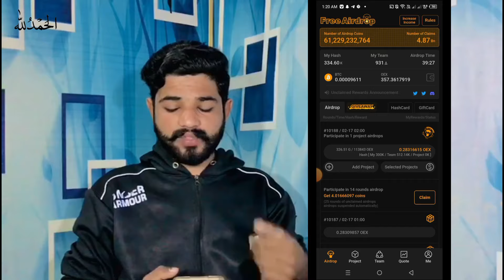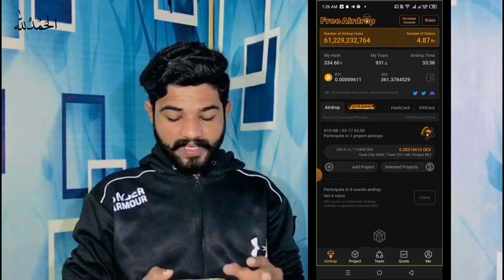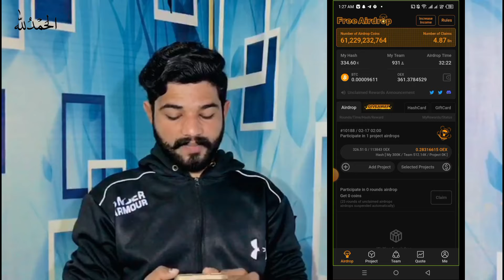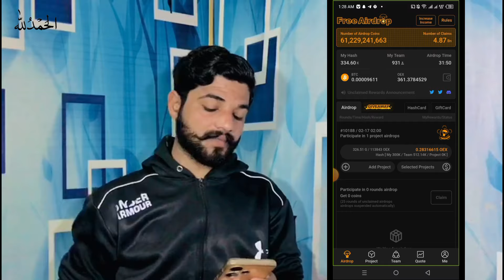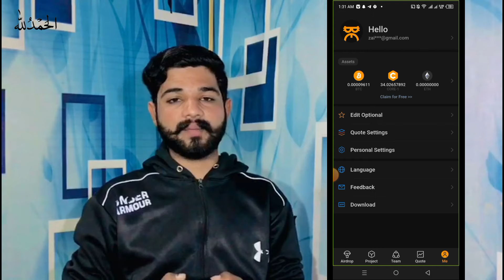Satoshi Mining App Se Paise kaise Kamaye | Satoshi Core Withdrawal Update ?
Satoshi Mining App kaise Use Kare | Satoshi mining App Se Paise Kais Kamaye | Satoshi Core Withdraw Update

___________/Social Links\__________
Fallow Instagram'
I am here for the following reasons:
1. To help needy people (I will contribute 10% of my YouTube earning every month).
2. To give tips and techniques to grow your all types of Social Media accounts.
3. To educate about the latest online Earning ANd Learning With Aurangzaib tools via websites and applications.
4. To keep you updated about Community Guidelines of all earning apps & sites.

satoshi mining app,satoshi
satoshi app kaise use kare